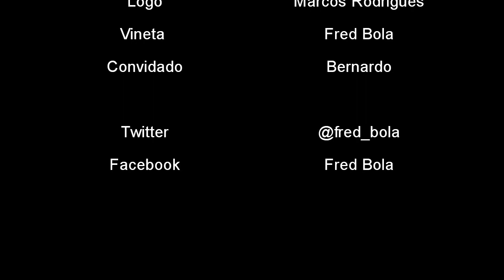PAPO BOLA: Conheça o Canal